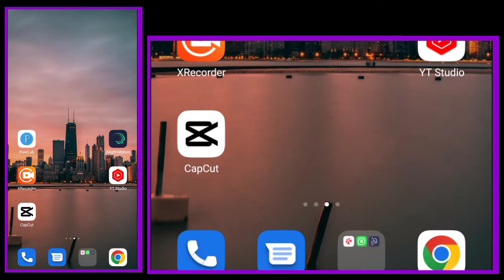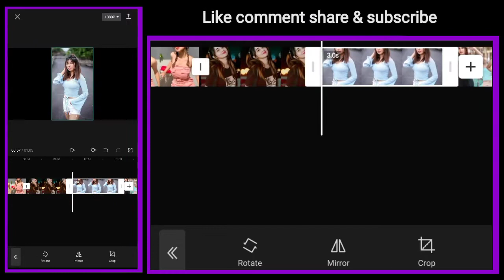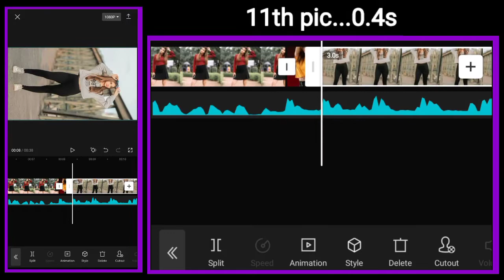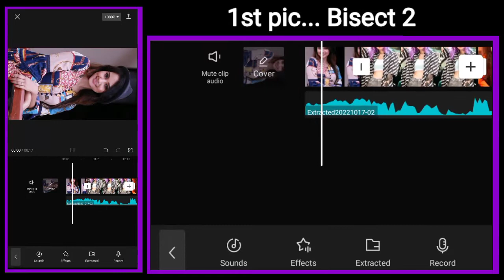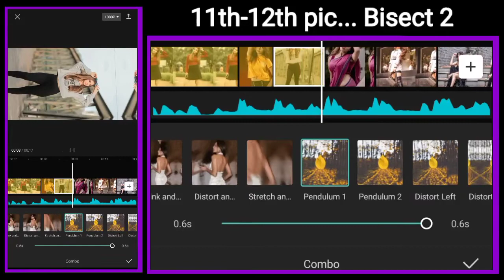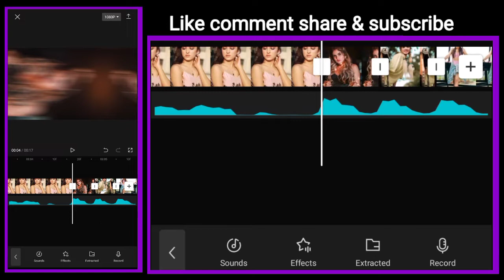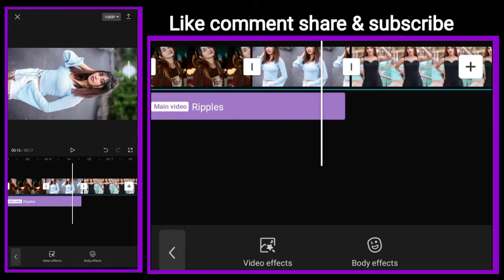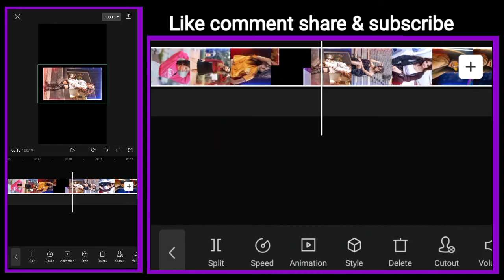Main Nahi Toh Kaun Bey New Capcut editing tutorial video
Download. ⬇️.

video clip/ audio:-